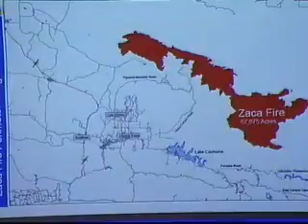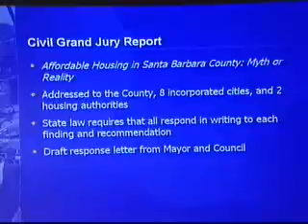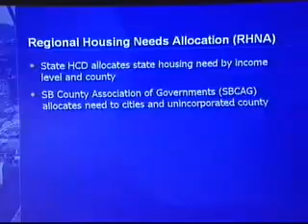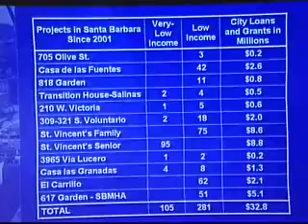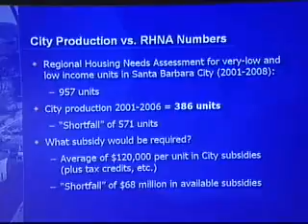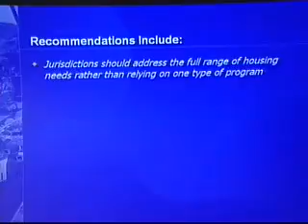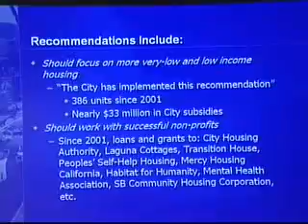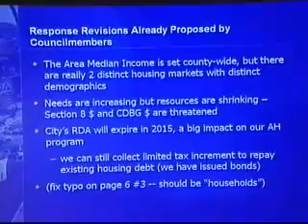City Council Meeting - 2007-08-07